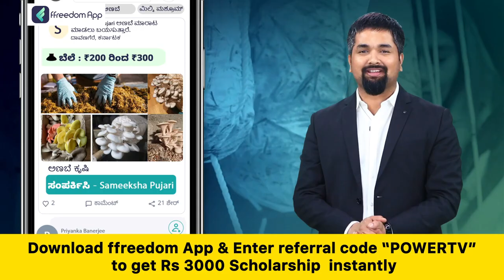C T Ravi: ಶಿವಲಿಂಗ ಗೌಡ್ರು ಇನ್ನೂ ಅರಸೀಕೆರೆ ಟೆನ್ಷನ್​ನಲ್ಲೇ ಇದ್ದಾರೆ.! | Shivalinge Gowda | Power TV News